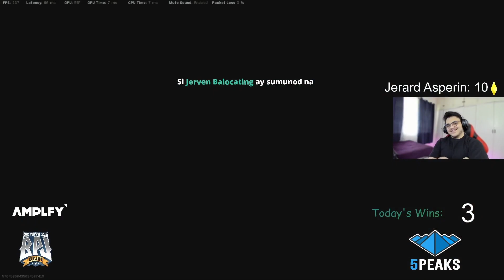DOUS IS TOO EASY FOR BPJ? | BPJ CLUTCH MOMENTS | BPJ WITH MAIKA KEMMOCHI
YOUR BEST FILIPINO CALL OF DUTY: WARZONE PLAYER & Content Creator!